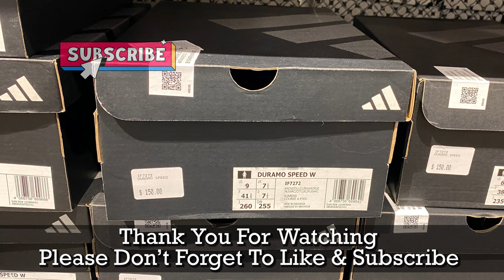Adidas Duramo Speed “Arctic Night” - Style Code: IF7272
A quick look at the Adidas Duramo Speed Women’s Running Shoes in Arctic Night/Lucid Lemon/Arctic Fusion colorway which was on sale for AU$ 75 (normally retails for AU$ 150) at Adidas Outlet Harbour Town, South Australia.